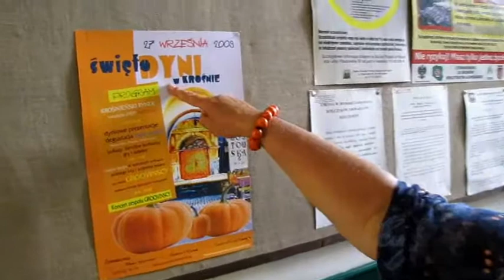Pani Dynia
Mrs. Pumpkin